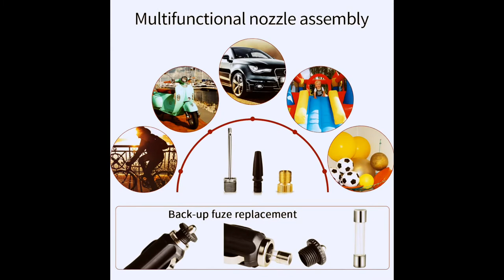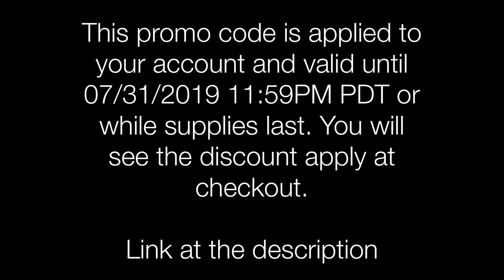Keenstone Portable Tire Inflator. Promo code is valid until 07/31/19. The discount apply at checkout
Amazon Promo Link 🔥

Keenstone Portable Tire Inflator, DC 12V Air Compressor Pump, Digital Tire Pump with Gauge, LED Flashlight, 4 Nozzle Adaptors, and Extra Fuse.

This promo code is applied to your account and valid until 07/31/2019 11:59PM PDT or while supplies last. You will see the discount apply at checkout.

* 【FAST AND PRESET INFLATION】 With exclusively powerful 120W power engine, Keenstone portable air compressor delivers impressively fast inflating the rae of 25 L/min to add air and supports presetting your desired pressure. NOTE: Please ensure the current of your automobile cigarette lighter is from 10 to 15 amps to avoid automobile fuses from blowing.

* 【TIRE INFLATOR WITH DIGITAL DISPLAY】The vehicle air compressor feature a Large LCD Digital Display monitors air pressure in PSI, BAR and Tire Pressure Gauge with measurement range of 0-80 PSI.

* 【MULTIPLE USES】 Inflate tires on cars, bikes, sedan and midsize SUV. (Engine size under 3.5 liter) Universal valve connector for schrader valve is ready to use. Additional adapters include needles value (for basketball, balls), short cone/long cone adapters (for inflatable kayak, swimming pool accessories, etc)

* 【PREVENT OVER INFLATION】 Keenstone car air pump uses simple and useful technology. You can preset the pressure you expect, and when the inflator tire reaches the desired pressure, the car air compressor will automatically turn off. So, you do not have to worry about over inflating or low tire pressure anymore. Keenstone will convoy your safety all the way.

* 【CONVENIENCE with 3 Additional Nozzles】 Plug directly into Cigarette Lighter Socket of your Vehicle. Our tire pump’s 13ft long power cord and 3 additional nozzles allow you to reach all tires of your car, bike, motor, ATV, compact or midsize Sedan SUV, etc.

Don't miss this offer

Descargo de responsabilidad: este video y la descripción contienen enlaces de afiliados, lo que significa que si hace clic en uno de los enlaces de productos, recibiré una pequeña comisión. Esta ayuda apoya al canal y nos permite continuar haciendo videos como este. Gracias por el apoyo !
Si encuentra algo de su material con derechos de autor en este video, déjenos un mensaje en para que podamos resolver el problema.